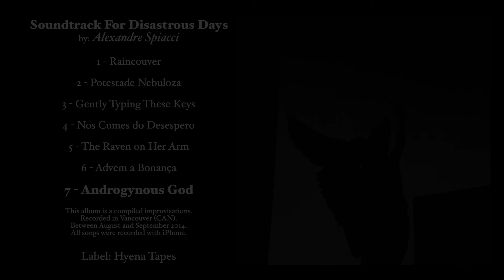Xan - SFDD (2014) Full Album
HYENATAPES prsnts: SFDD 'soundtrack for disastrous days', by Xan.

00:00  1 - Raincouver (ft F. Maleski)
02:00  2 - Potestade Nebuloza
08:05  3 - Gently Typing These Keys
10:35  4 - Nos Cumes do Desespero
12:34  5 - The Raven on Her Arm
15:45  6 - Advem a Bonança
20:27  7 - Androgynous God

This album is a compiled improvisations, recorded in Vancouver (CAN)
Between August and September 2014.
All songs were recorded with iPhone

All the songs by: Xan.

Label: Hyena Tapes